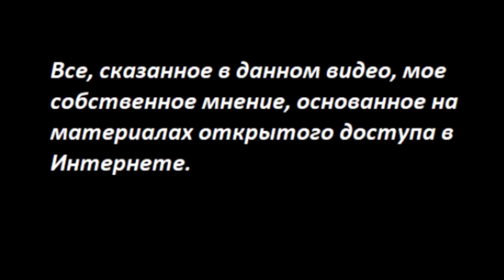Экспроприация экспроприаторов экспроприаторами № 3805